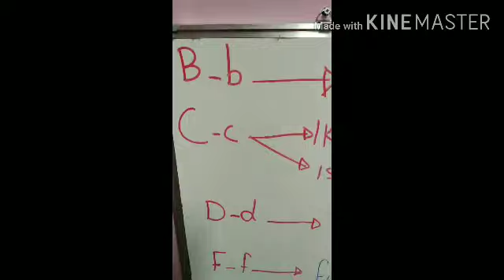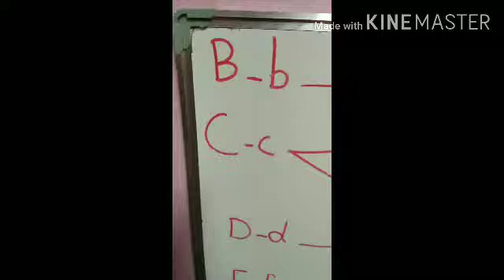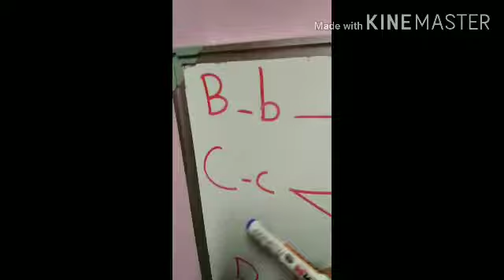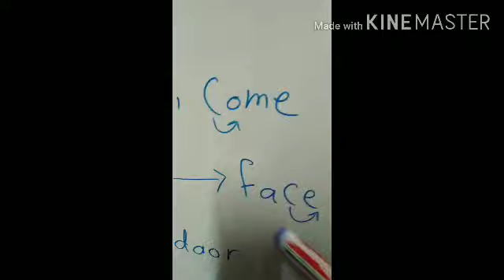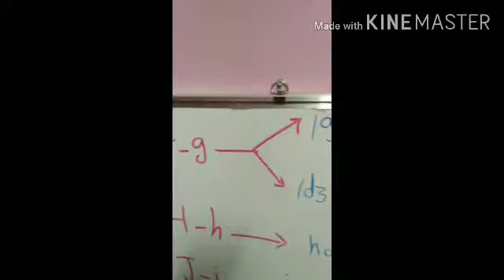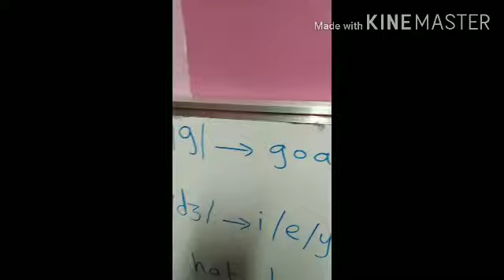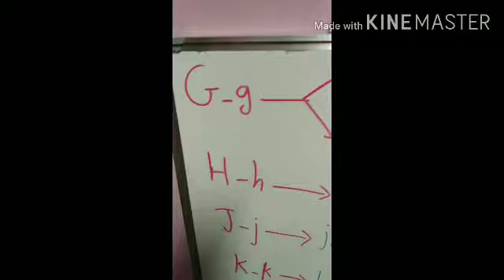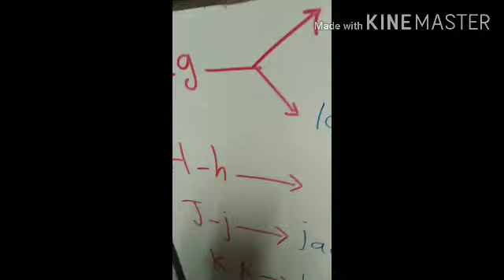ايد ب ايد